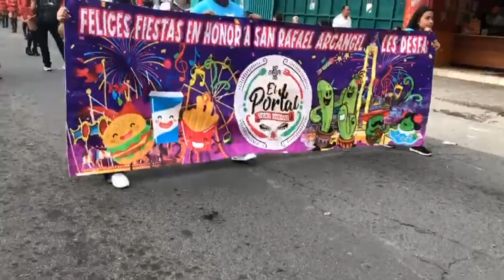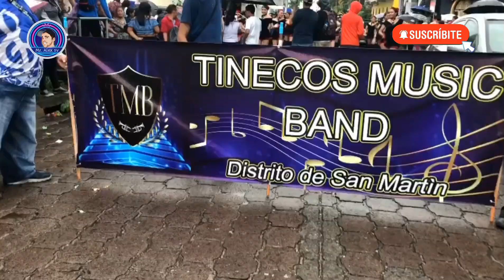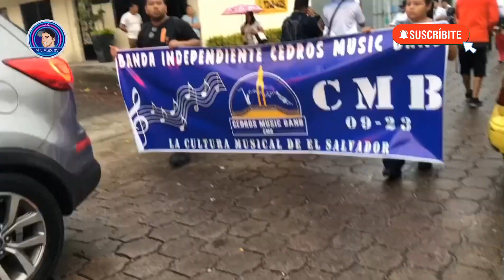🔴👉WOW MIRA EL DESFILE DEL COMERCIO video love shortvideo #